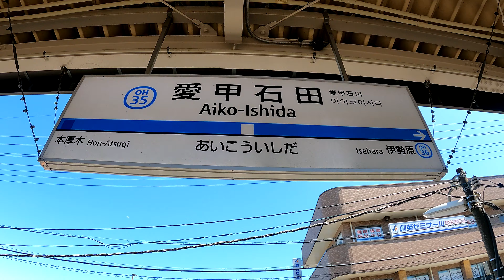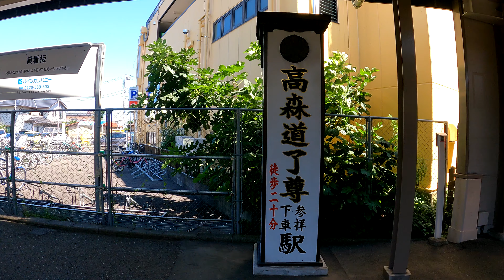小田急小田原線 愛甲石田駅 Aiko-Ishida Station. Odakyu Electric Railway Odawara Line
2021年7月17日撮影
愛甲石田駅（あいこういしだえき）
小田急電鉄小田原線
1927年（昭和2年）4月1日　開業。
1946年（昭和21年）10月1日　準急が設定され、停車駅となる。
1972年（昭和47年）12月18日　急行の停車駅となる。
1987年（昭和62年）
10月6日　北口バスターミナルが完成し、供用開始。
12月24日　橋上駅舎と南北を結ぶ自由通路が完成し、供用開始。
2004年（平成16年）12月11日　快速急行・区間準急が設定され、停車駅となる。
2011年（平成23年）2月　駅構内のコンコース・ホームに行先案内表示器が新設される。
2012年（平成24年）3月17日　区間準急の停車駅から外れる。
2012年（平成24年）8月　各ホームの上屋増設が完了する。
2014年（平成26年）3月15日　再び区間準急の停車駅となる。
2016年（平成28年）3月26日　ダイヤ改正により、区間準急が廃止される。
2019年（平成31年）3月16日　通勤準急の停車駅となる。
2019年度の1日平均乗降人員は54,602人で、小田急線全70駅中21位。
Aiko-Ishida Station
Odakyu Electric Railway Odawara Line
The average daily number of passengers getting on and off in 2019 was 54,602, ranking 21st out of 70 stations on the Odakyu Line.
愛甲石田站
小田急電鐵小田原線
平均每天乘客人數在2019年上下車的是54602，排名第21出70個站的小田急線。
爱甲石田站
小田急电铁小田原线
平均每天乘客人数在2019年上下车的是54602，排名第21出70个站的小田急线。
아이코 이시다 역
오다큐 전철오다 와라 선
1927 년 4 월 1 일 개관했다.
2019 년도 1 일 평균 승강 인원은 54,602 명으로, 오다큐 선 총 70 역 중 21 위.